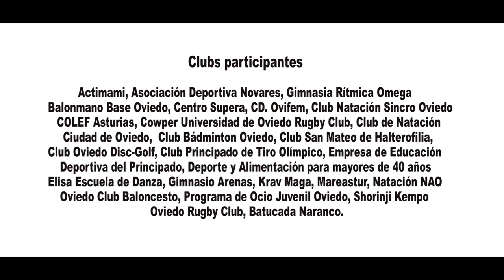II Feria de la actividad física de Oviedo 2016. 2ª PARTE.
El pasado 30 de Septiembre se celebró en el Parque San francisco de Oviedo la segunda feria de la actividad física.  El Ayuntamiento junto con la Asociación Partycipa y un gran número de clubs y disciplinas deportivas y de actividad física, se dieron cita en este lugar emblemático de la capital asturiana. La celebración fue un éxito a pesar de la presencia de la lluvía a última hora de la tarde.